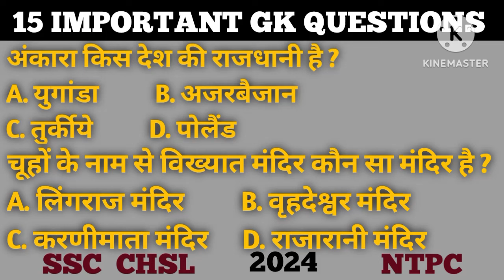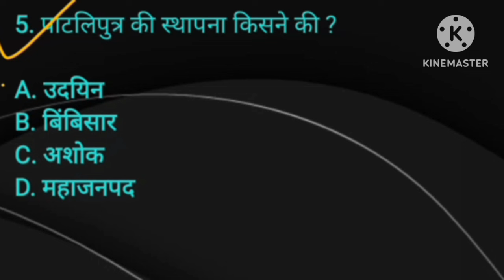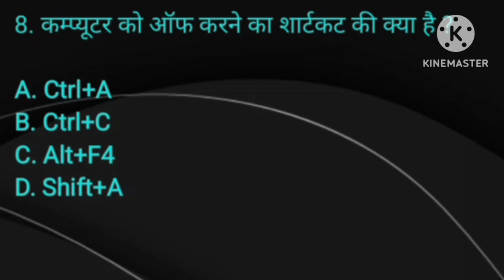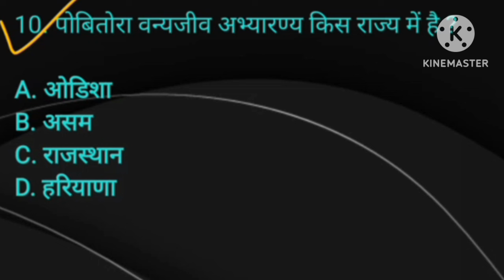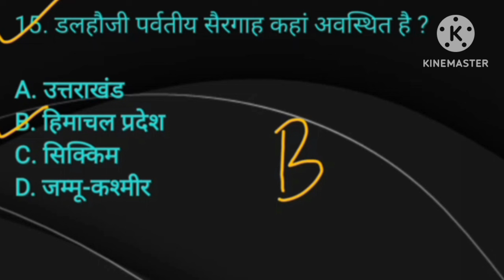SSC CHSL 2024 l Gk Gs l gk l gkquestion l railway l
SSC CHSL 2024 l Gk Gs l gk l gkquestion l railway l sscchsl l gkquiz l gkchallenge l generalknowledge l governmentexam l gkinhindi l gkinhindi l